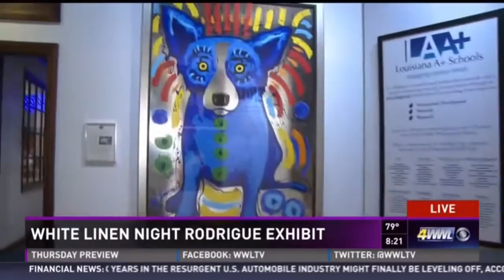The Bayou Collection - 40 Paintings by George Rodrigue - WWL-TV Interview with Jacques Rodrigue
Opening Whitney White Linen Night in New Orleans, the George Rodrigue Foundation of the Arts presents The Bayou Collection by George Rodrigue. Based on Rodrigue's research of regional myths and legends, these 40 canvases, painted between 1981 and 1984, represent Cajun ghost stories.

The paintings complement a text by author Chris Segura for the book Bayou (Inkwell Press), compiled for the 1984 World's Fair in New Orleans. Although rooted in his Cajun style, this important collection includes Watch Dog, Rodrigue's interpretation of the loup-garou, a French-Cajun werewolf or ghost dog, which seeded his most famous body of work, The Blue Dog Series.

Held within a private collection since 1984, The Bayou Collection premieres for the first time publicly on Whitney White Linen Night!

Credit WWL-TV Channel 4 New Orleans.  Interview by Mike Hoss.